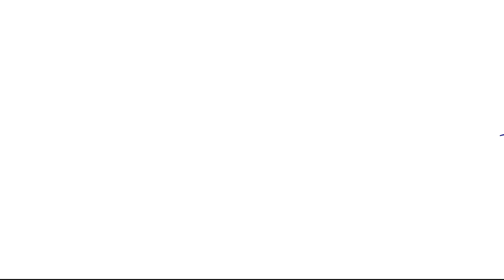[Su & Shi] Cute Cat Family (EP. 1) | Chào đón các bé mèo con xinh yêu ~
[ PROFILE ]
* Name          Su
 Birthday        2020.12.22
 Cat breed     British Shorthair
 Sex                Male
* Name           Shi
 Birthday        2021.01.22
 Sex                Female

[ CONTENT ]

0:00:01 Introduction
0:00:41 Hobby
0:02:50 First pregnant
0:05:37 Super-naughty kittens

I hope to make your days more beautiful with the video I share!

Từ khóa tìm kiếm trên Google
cat lover quotes funny
cat lover meme
short british cat
british shorthair cat